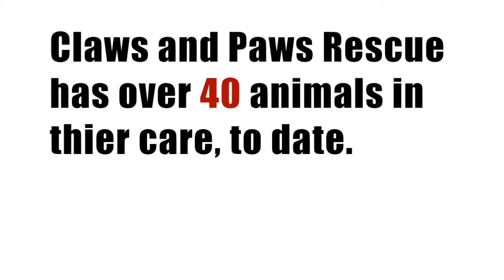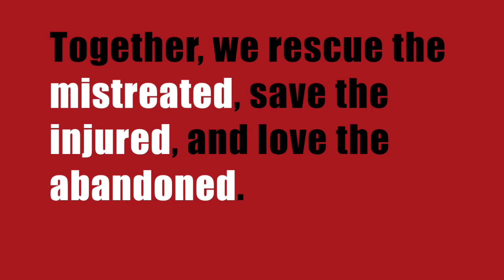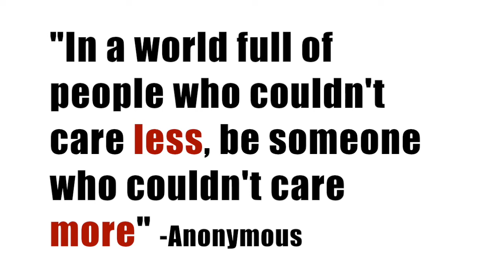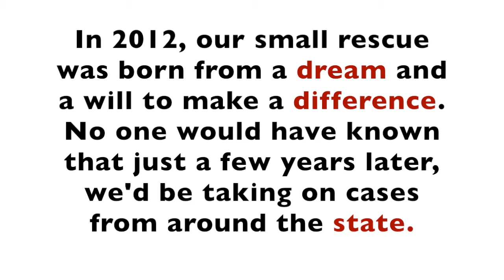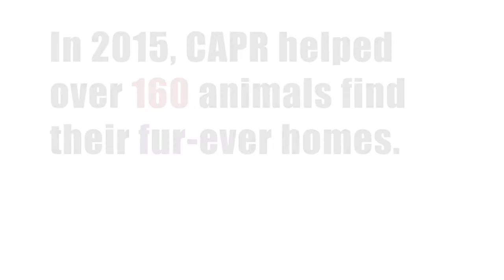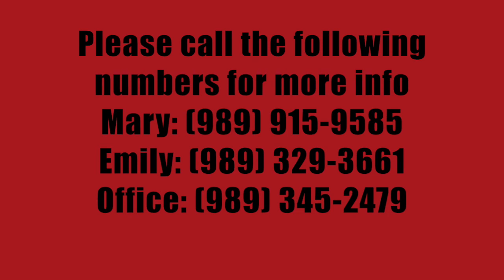Peace. Love Rescue. {Claws and Paws Rescue}